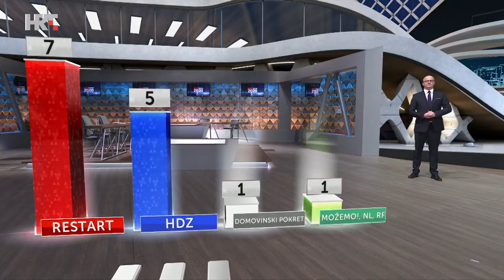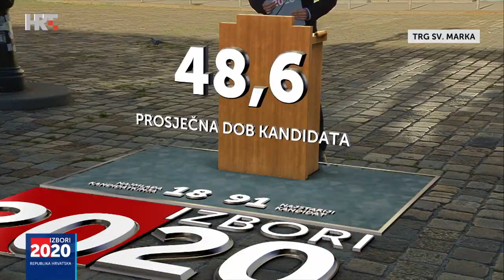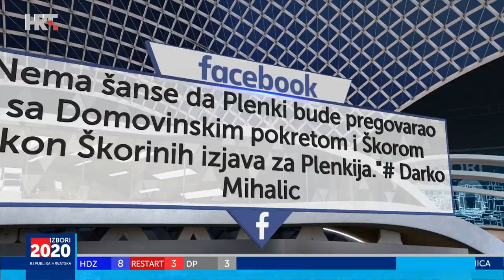HRT Croatian parliamentary elections, behind the scenes